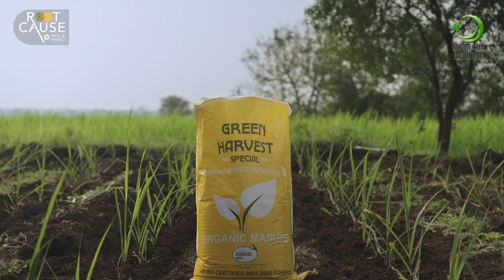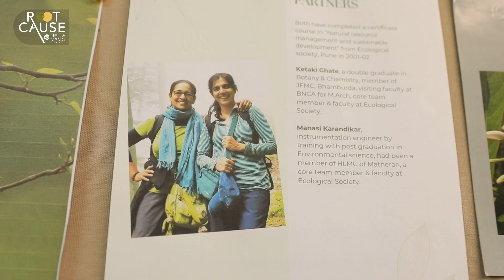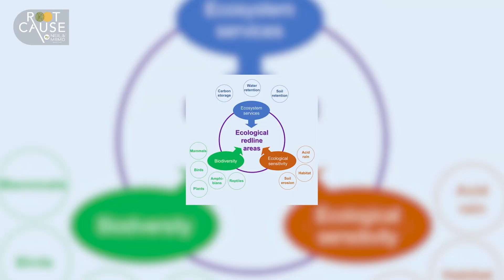Root Cause EP 04 | Ketaki & Manasi | Trailer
Ketaki Ghate and Manasi Karandikar have dedicated their work to restoring all that's lost; biodiversity, balance, and our connection to the natural world. With deep roots in the legacy of the Ecological Society, Pune, Oikos blends science, restoration techniques, and community to regenerate damaged landscapes, one ecosystem at a time. 🌱

📅 Full episode drops 16th May